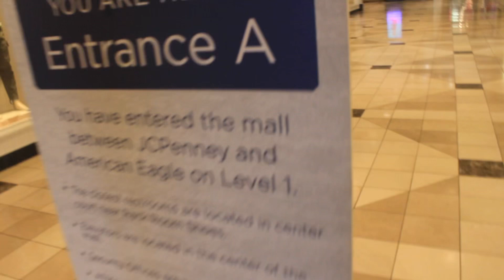BAECATION: Random Vlog